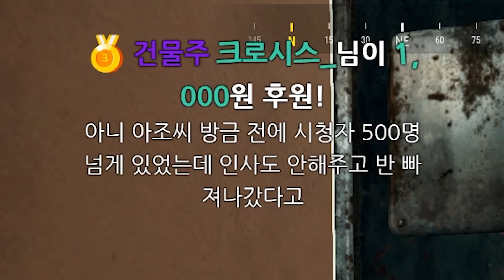블루야 선물 고마워 ^^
배틀그라운드 카트라이더 모바일 롤 모바일 등 안하는 게임이 없음
근데 잘하는 게임도 없는 배그 전문 유튜버 재민TV ㅋ...